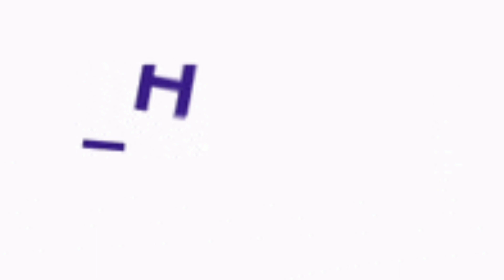Asaan Tarike Se Banaaye Imli Ki Khatti Meethi Chutney Recipe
Asaan Tarike Se Banaaye Imli Ki Khatti Meethi Chutney Recipe | Khatti Meethi Chutney Recipe